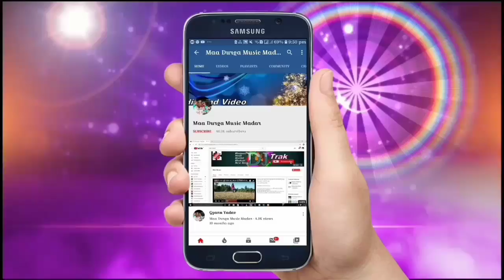dj bajai chhai chhauri dance kale khare khare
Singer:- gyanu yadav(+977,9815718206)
song:- dj bajai chhauri aak tuhu dance kale
Khare khare
rexord:- maa durga music madar
Hale hale ge khare khare
khare khare ge hale hale
new style kahre khare ge hale hale
Gyanu yadav new song 2020
gyanu sing#
Hale hale kahre khare
maa durga music madar ki sandar prastuti
     # Audio vedio 8000Nc per song
           January offer